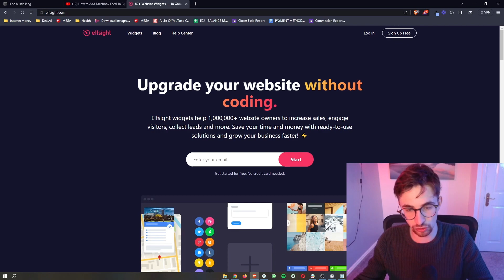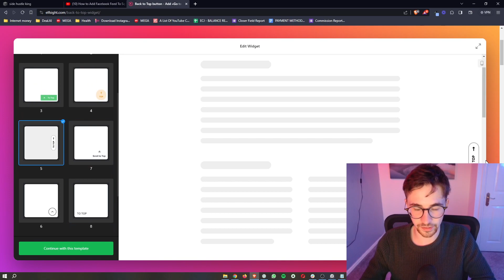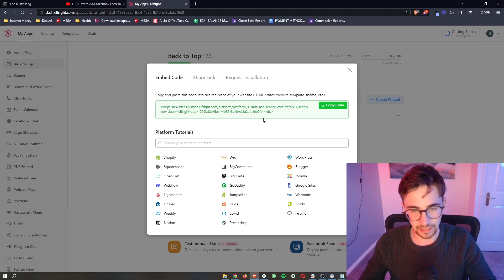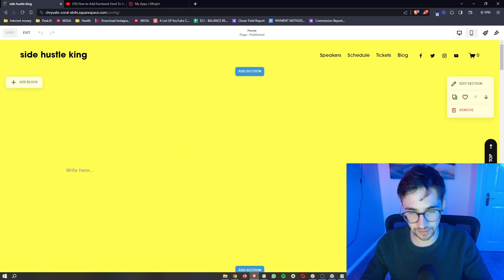How to Add Back To Top Button to Squarespace 2023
In this video, I'm going to show you everything you need to know to be able to add a back to top button to your Squarespace website